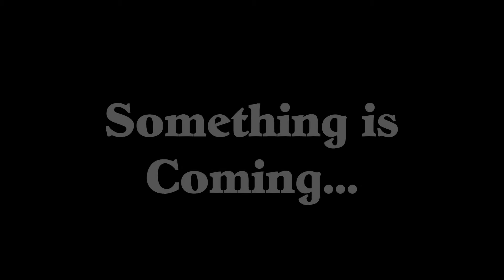LPS: Lps_Sis - Lps Picture Story Teaser Trailer #1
Hey guys sorry i havent posted in a while but here is a trailer for my new seris! Enjoy!